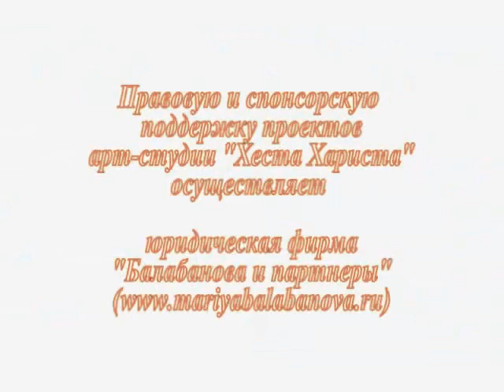"СЛАВЯНСКИЙ ТАНЕЦ". Хеста Хариста(Елена Дружнова (Балабанова)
ЕЛЕНА ДРУЖНОВА (сценическое имя – ХЕСТА ХАРИСТА) – не только основатель и руководитель творческого объединения Арт-студия «Хеста Хариста», но и автор танцевально-оздоровительных и реабилитационных программ «Танцуй, чтобы жить»,
«Танцевать может каждый!», «Желанная женщина» («Школа женского обаяния»), «Без возраста. Жизнь в танце», «Танцы народов мира»(для детей). Кроме того, ею созданы различные индивидуализированные коррекционные программы по борьбе с возрастными изменениями и для людей с ограниченными возможностями здоровья.

 Елене принадлежит авторство эстрадных танцевальных шоу «Парад танцев», «Танцы Амазонки», «Волшебная страна танца», «Посвящение отцу», моноспектаклей «Маргарита. Мелодии Любви» (памяти народной певицы России Маргариты Суворовой),
«Светлана. О мечте и свете» (Памяти певицы Светланы Русской). Также она является основательницей и солисткой творческих коллективов – ансамбля «Орхидеи» театра танца Елены Дружновой и танцевального дуэта «Успех», действующих в составе творческого объединения Арт-студия «Хеста Хариста», участницей инклюзивного шоу-дуэта «A.DESA».

   В настоящее время на счету Елены Дружновой более 150 собственных танцевальных постановок, пользующихся неизменным успехом у зрителей всех возрастов! Она создает эксклюзивные танцевальные постановки с различными аксессуарами, огнем и оружием.

Информация, ЗАКАЗ ТАНЦЕВАЛЬНЫХ ВЫСТУПЛЕНИЙ, ЗАПИСЬ НА ТАНЦЕВАЛЬНЫЕ ЗАНЯТИЯ, постановка свадебных танцев, организация танцевальных семинаров и мастер-классов, концерты и танцевальные выступления Елены Дружновой: